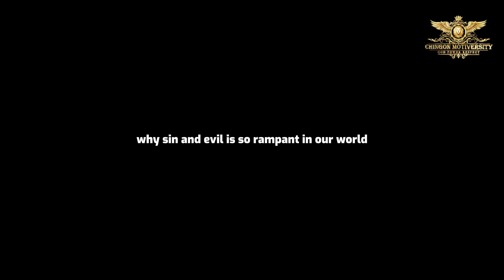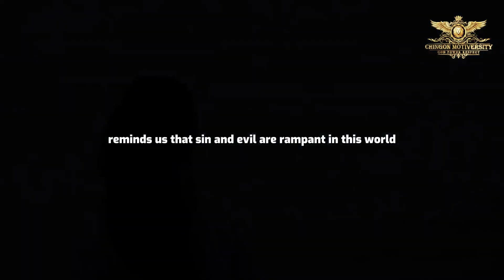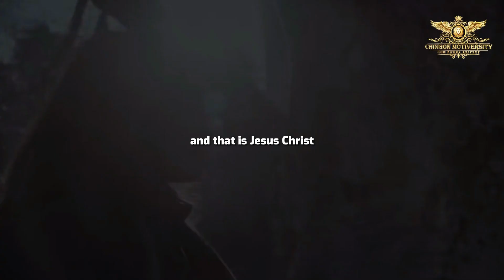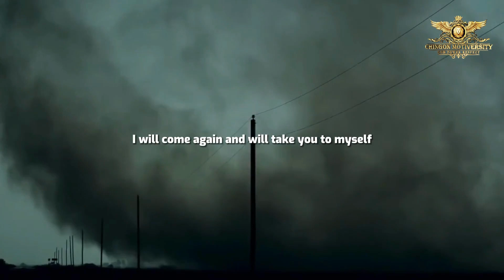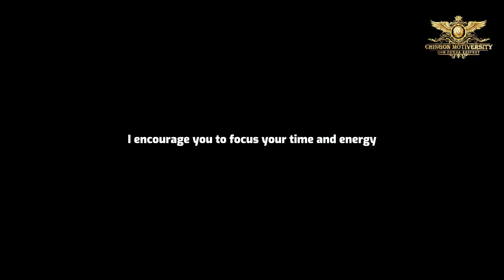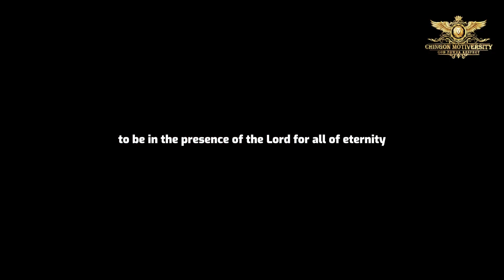Transform Your Life By Breaking Free From Worry and Anxiety with GOD!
In this video, we're going to talk about how you can Transform Your Life By Breaking Free From Worry and Anxiety with GOD!

Worry and anxiety are overwhelming, destructive emotions that can rob you of your peace and joy. We're going to share with you tips on how to overcome worry and anxiety with GOD. By applying GOD's truth to your life, you can break free from worry and anxiety and live a life of peace and contentment!